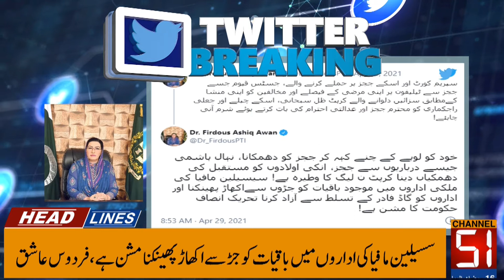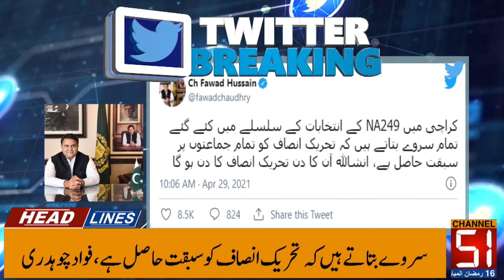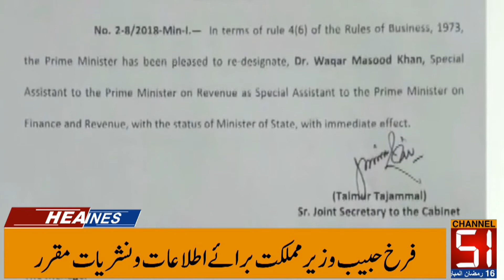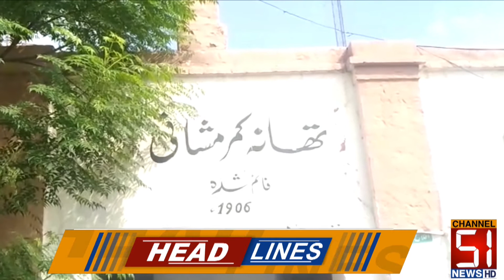Channel 51 news Headlines 29 April 2021